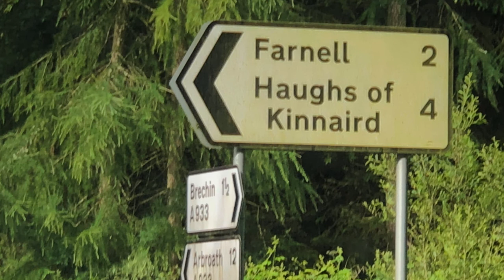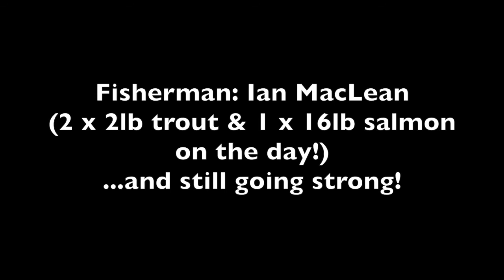Gone Fishing!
A simple video about my friend! About fishing, friendship, music, Scotland life and obsession - but mostly fishing.

Soundtrack is Somewhere by Runrig featuring Julie Foulis.

I'd rather share fantastic music by great artists rather than monetise my videos...